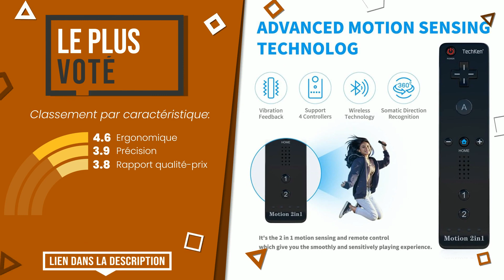Manettes Wii - Top 3 - (BonChoix)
📣 Liens 'Manettes Wii' dans cette vidéo:

✅ LE MOINS CHER: Manette classique pro. Wii Noire

✅ LE MEILLEUR: TechKen Wii Controller Remote avec Nunchuck Contrôleur Wii a...

✅ LE PLUS VOTÉ: TechKen 2 Pièce Manette de Wii avec Manette Nunchuck,Contrôl...

Index:
00:00 - Intro
00:05 - Manette classique pro. Wii Noire
00:27 - TechKen Wii Controller Remote avec Nunchuck Contrôleur Wii a...
00:57 - TechKen 2 Pièce Manette de Wii avec Manette Nunchuck,Contrôl...